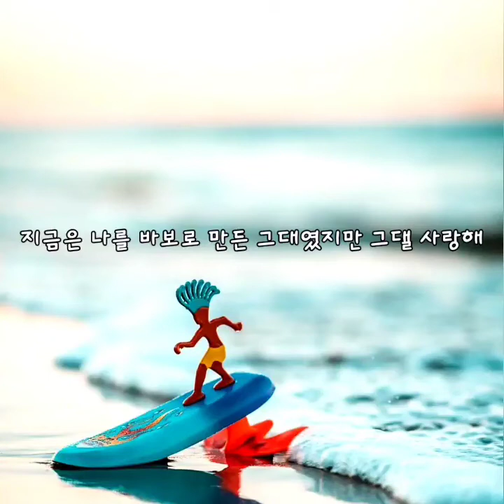신승훈 -그댈 사랑해 🎯